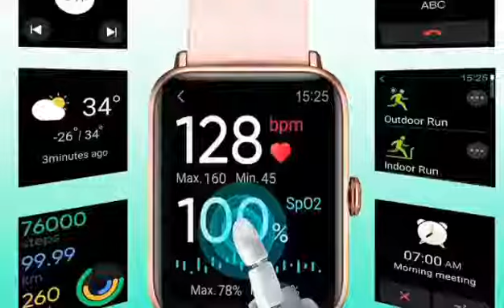Dirrelo Smart Watch for Android Phones and iOS Phones Samsung Women, Fitness Watch Blood Oxygen....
【Customized Your Unique Smartwatch】Dirrelo upgrade smart watch with 1.55-inch TFT-LCD, 2.5D curved glass HD, 360*320 pixels square touch screen, set the photo of family, pet, landscape as your watch face freely to maintain freshness and lighten up automatically while lifting the wrist. Soft 3-in-1 bands fit different wrist sizes
【Waterproof Fitness Watch & 14 Sport Modes】Support 14 sport modes with the industry-leading IP68 water resistance technology, such as walk, run, mountaineer, swim, yoga, hike, cycling, treadmill, etc to give you more details into your body activities. Tracking all your workout data (steps, pace, distance, calories burned, miles with GPS) to help you exercise scientifically and achieve fitness goals
【24/7 Heart Rate & Blood Oxygen Monitor & Sleep Tracker】Dirrelo Smart watch accurately monitors your real-time heart rate, blood oxygen(SpO2), breath training, stress tracker and detects your sleep quality status (deep, light, awake, REM sleep patterns), providing suggestions and comprehensive analysis via the "VeryFit" APP to help you develop a healthier lifestyle
【Smart Watch for Android Phones Samsung iPhone】Compatible with iOS(8.0 above), Android(4.4 above), Bluetooth(5.2 below) smartphones. Binding the smartwatch in your phone, you can get call reminder, APP notifications, SMS and SNS messages (Messenger, WhatsApp, Skype, Snapchat, Telegram etc), preview the messages (Note: can't reply to message or make calls)
【Long-Lasting Battery & More Practical Tools】One full charge (2 hours) supports 7 days of working time and 30 days of standby time. New features with many practical tools, such as alarm clock, weather forecast, drink water reminder, sedentary reminder, stopwatch, timer, music control, find your phone, women's menstrual cycle, adjustable brightness etc